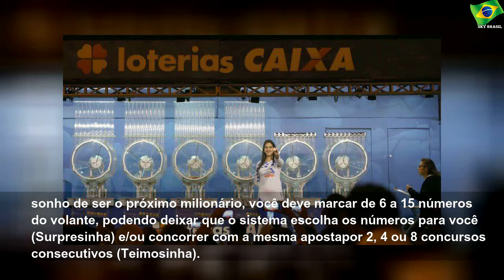Mega-Sena acumula e prêmio sobe; próximo sorteio será na quinta (24)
terça-feira, 22 de outubro de 2019
Mega-Sena acumula e prêmio sobe; próximo sorteio será na quinta (24) | Sky Brasil News
Ninguém acertou as seis dezenas da Mega-Sena nesta terça-feira (22). Com isso, o prêmio subiu de R$ 21,5 milhões para 24 milhões para o sorteio de quinta-feira (24).